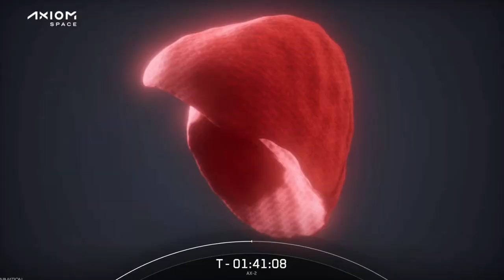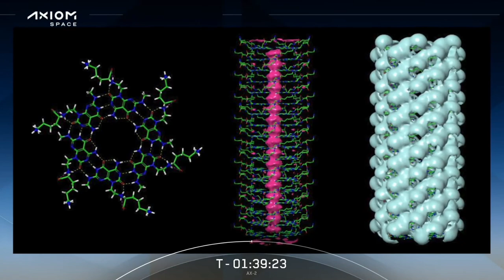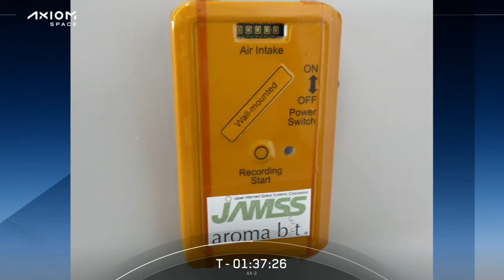Ax-2 Mission Science Overview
Axiom Space Chief Scientist for Microgravity Research, Lucie Low highlights the science that will take place on the Ax-2 Mission.